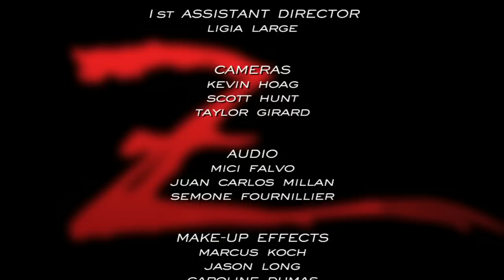APOC BOYZ Z.E.D. PART 3 Episode 2 zombies robot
In Part 3 of Z.E.D. (Episode #2) Z.E.D. has begun downloading and will carryout his command code: K-I-L-L A-L-L unless Ozzie and Matt can stop it...unfortunately, Ozzie is in the mood for a good fight and Matt has nothing but his wits on his side...prepare for splattering good time!